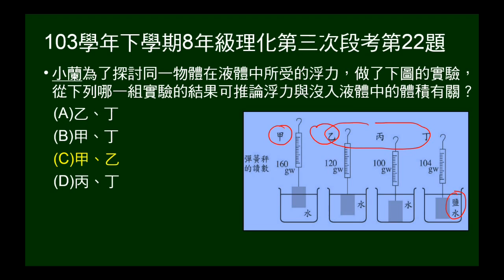103學年下8年級理化三段第22題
給四組實驗，問如何能推論浮力與沒入體積的關係。